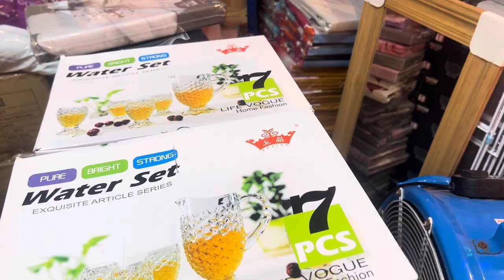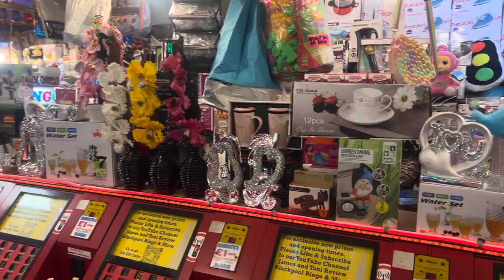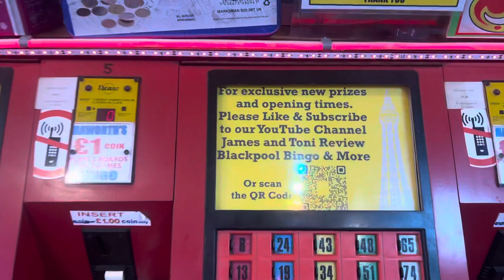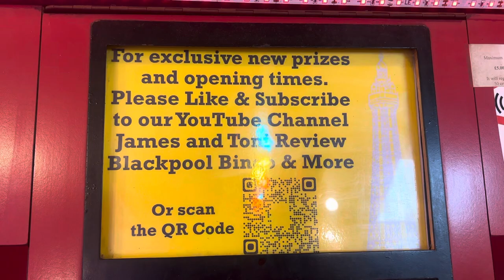Get down to Blackpool’s best Bingo…. Now open 7 days a week.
Come down for Blackpool’s best choice of bingo prizes.  ￼ Any prize￼, any shelf, any day... Just ONE win!!